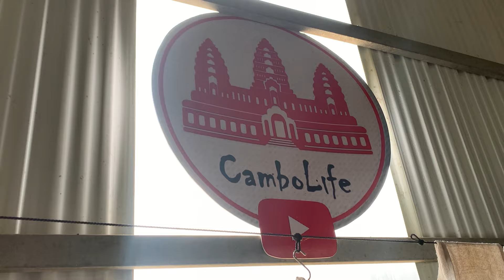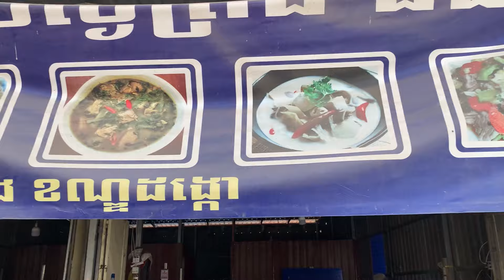🔴Odbieram nowe maszyny z Phnom Penh | Odc. 547 | CamboLife - Życie w Kambodży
CAMBOLIFE